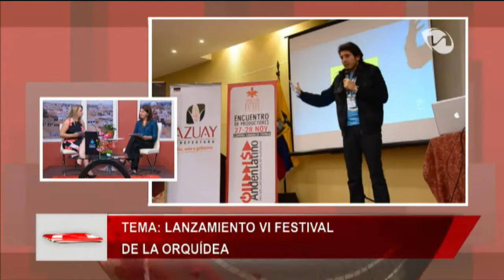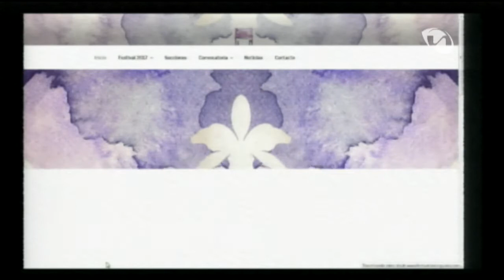Entrevista Rebeca Alvear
Lanzamiento VI Festival de la Orquídea